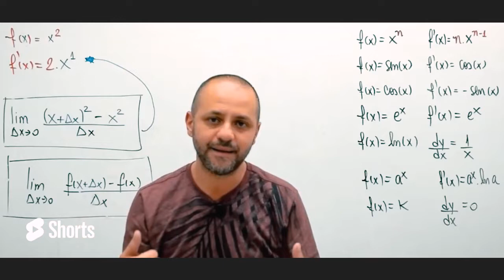Se eu consigo, você também consegue!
Quer ser aluno da Help? Mande mensagem para o número abaixo e saiba como.